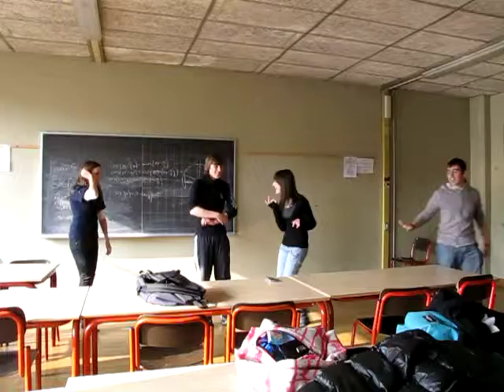Mino, regista ed insegnante di ballo